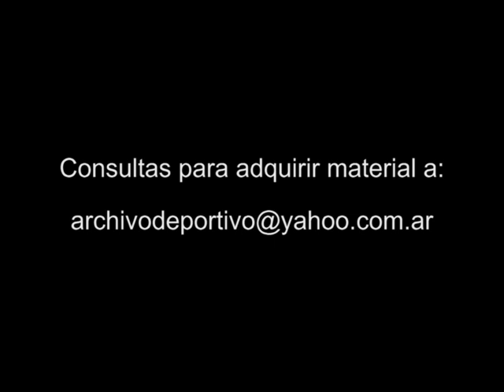Argentina vs Peru (2-1) con goles de Javier Saviola y Kily Gonzalez - DiFilm 2004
Código: V-07417